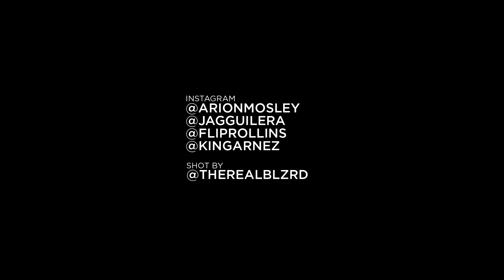Arion Mosley - AMP (feat. Jaguilera x Flip Rollins) Offical Video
AMP (feat. Jaguilera x Flip Rollins) Offical Video
Shot By Therealblzrd
Special Guest Andre Arnez
Single of Upcoming Mix tape Less Laughter, More Death.

ig: @arionmosley @therealblrzd @jaguilera @fliprollins @andrearnez
Independentmoney2020